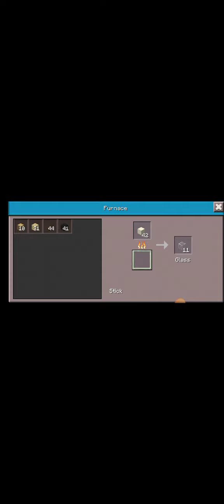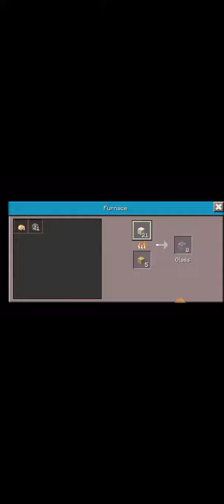Monster 3D game technique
kids game.carton and game.child game.Monster 3D game technique